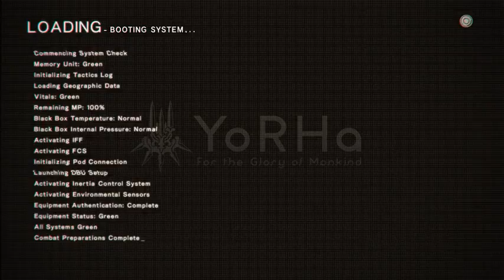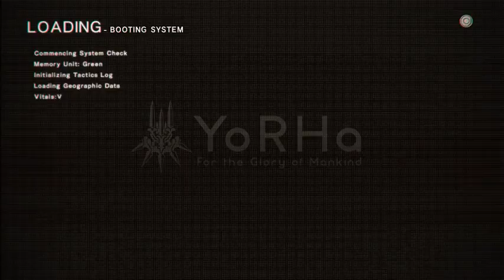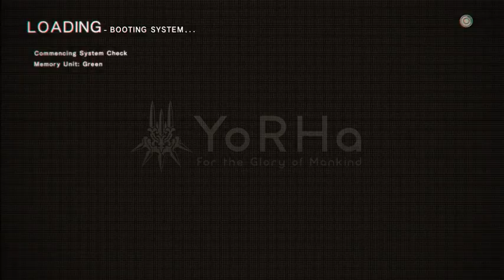NIER AUTOMATA Walkthrough Part 5 Adam and Eve PC Let's Play Commentary